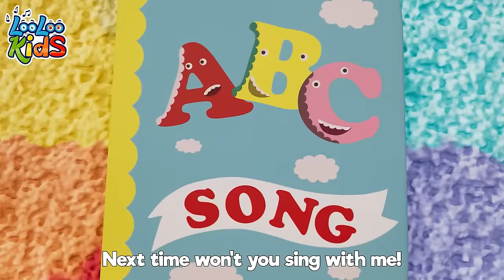Bath Song For Kids - Nursery Rhymes and Children's Songs - Fun Toddler Songs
🌈🎵 Welcome to our magical music world, little adventurers! 🚀✨ This is where catchy nursery rhymes and super cool kids' songs spark your imagination and set your feet dancing! 🕺💃

Dive into our colorful videos packed with tunes that tell tales of wonder, teach awesome stuff, and simply make you giggle. 🤣🎶 From the tip-top classics to the newest beats on the block, we've got the soundtrack for every moment of fun and learning! 🌟📚

🎈 Your smiles and laughs fuel our journey into the land of music and joy. 🎉👫

Wave goodbye with a giggle, but don't be gone for long! 🤗 Thanks for adding your sparkle to our musical galaxy. 🌌🎶 See ya in the next video, superstar! 🌟👋

00:00:00 - Bath song
00:02:30 - The Wheels On The Bus
00:04:41 - Toy Song
00:07:21 - ABC
00:08:41 - Ten in bed
00:11:14 - Old MacDonald
00:12:32 - Baby shark
00:14:24 - Vehicles
00:16:49 - Zigaloo
00:19:12 - Peek-a-Boo
00:21:00 - Cupcake Song
00:23:33 - Two Little Dickie Bird
00:25:21 - If You Happy and You Know It
00:27:01 - Barber, barber, cut my hair
00:29:02 - Skip to my lou
00:30:33 - Baby_Shark_old_season
00:32:16 - Old MacDonald Had a Farm
00:33:34 - Ten in a Bed
00:36:02 - Baby shark
00:37:53 - Lollipop
00:41:00 - Hickory Dickory Dock
00:43:25 - Row, Row, Row Your Boat
00:45:21 - Skidamarink
00:46:55 - Animal Sounds
00:48:51 - Toy Song
00:51:31 - Seven Continents